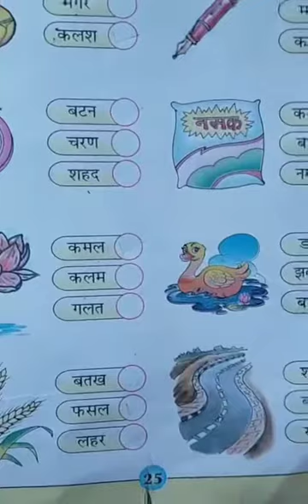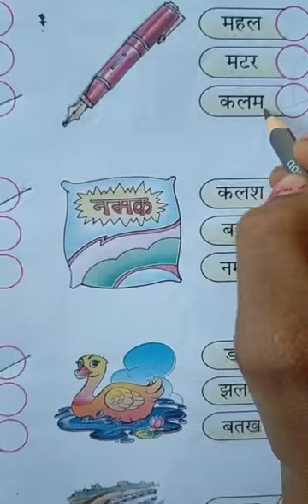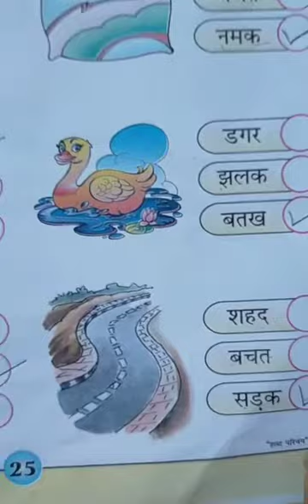चित्र पहचान कर सही शब्द पर (✓) लगाइए।